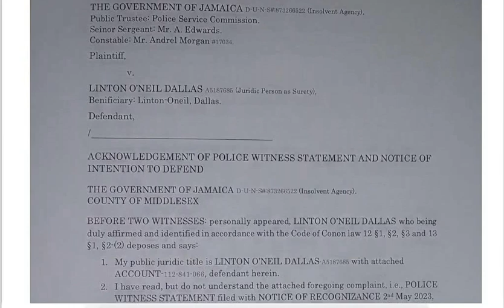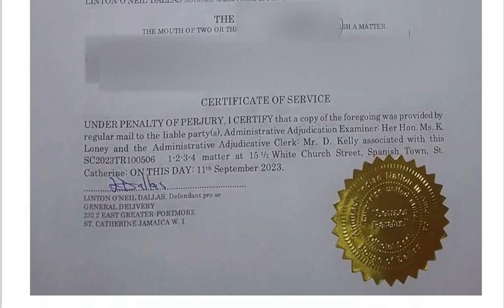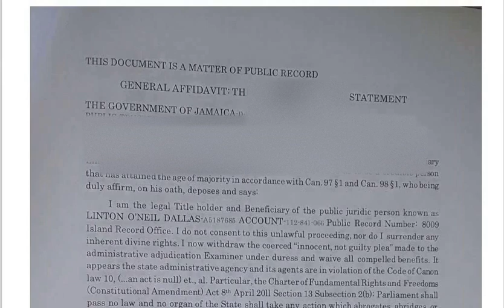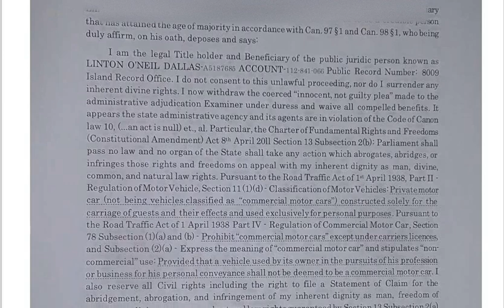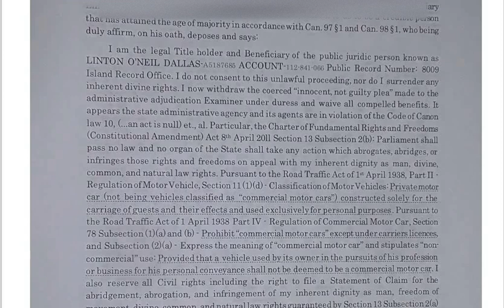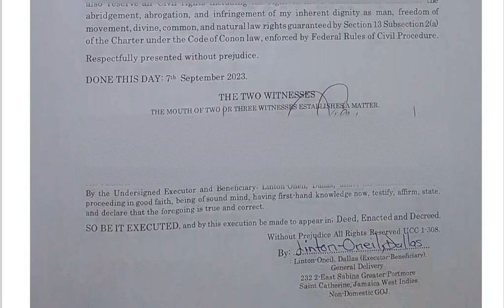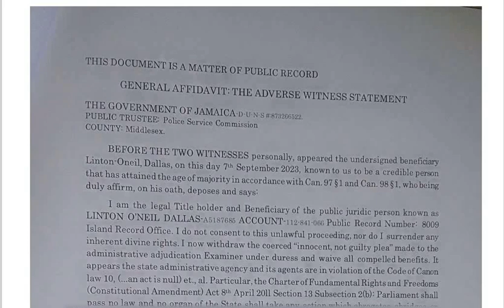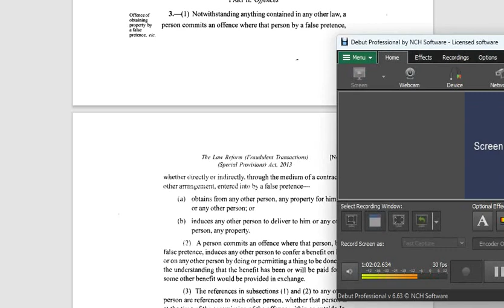🟢 NO COURT FIRE WORKS, ONLY LAUGHTER.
🟢 R.E.C.O. ACT: Racketing Enterprise of Criminal Organizations.
1. Acts within the bounds of EXTORTION.
2. Acts within the bounds of BLACKMAIL.
3. Acts within the bounds of CRIMINAL COERCION.
4. Acts within the bounds of OBSTRUCTION OF JUSTICE.
5. Acts within the bounds of MISCONDUCT IN PUBLIC OFFICE.
6. Acts within the bounds of PERJURY.
7. Acts within the bounds of DESTRUCTION of DOCUMENTS subject to SUBPOENA.
8. Acts within the bounds of FALSE SWEARING.
9. Acts within the bounds of COMPOUNDING CRIME.
10. Acts within the bounds of SIMULATING LEGAL PROCESS.
11. Acts within the bounds of TAMPERING with PUBLIC RECORDS.
12. Acts within the bounds of RACKETEERING ACTIVITIES AND CONTINUING CRIMINAL ENTERPRISE.
13.Actions of BATTERY being facilitated by R.A.C.C.E. and Action of CRIMINAL COERCION whereby causing bodily injury to PETITIONER, as a WITNESS and as an at-risk man.
13. Conspiring actors: judge, attorney, third-party man or woman, et. al.

🟢 JAMAICA: 16 September 2002 CIVIL PROCEDURE RULES: Section 4 of the Judicature (Rules of Court) Act.

1. These Rules may be cited as the Civil Procedure Rules, 2002, and shall
come into operation, subject to the transitional provisions contained in
part 73, on January 1, 2003.

2. All Rules of Court relating to the procedure in civil proceedings in the
 Supreme Court, save for those relating to INSOLVENCY (including winding up of Companies and BANKRUPTCY), and matrimonial proceedings are hereby revoked.

EVIDENCE OF FACT: The GOJ-AGENCY is a BANKRUPT or an INSOVLENT organization operating as a DEBTOR, pursuant to the 1933 Banking Emergency Act. There is no substance-backed MONEY only a PROMISE TO PAY i.e., the foreign COMMERCIAL-LEGAL-FINANCIAL-SYSTEM.